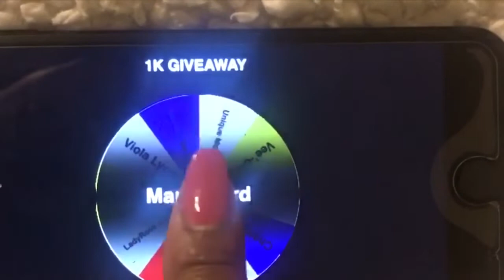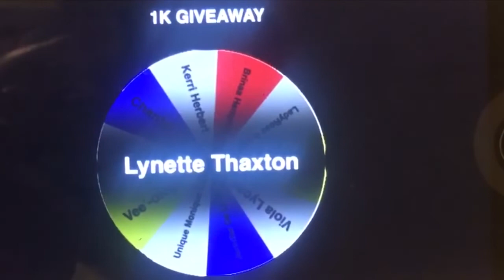🎉1K Giveaway Winners🎉 (CLOSED)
Hi guys!! I apologize for just uploading this video. I had an extremely long day. Congratulations to the winners🥇🥈🥉

Winners:
Maria Byrd
Lynette Thaxton
Viola Lyons

Please remember:
You have until Monday, October 7, 2019 at 5:00 pm Eastern Standard Time to claim your prize. You will forfeit your winnings if not and I will spin the will again or choose another winner.